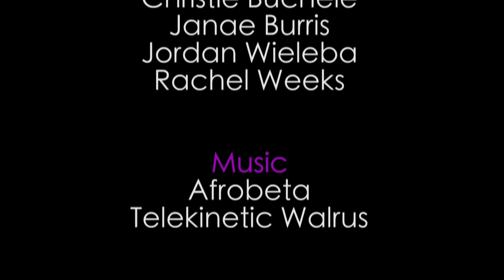Casa de Haha S1E1 - Pussy Bros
The first episode of Denver's new comedy talk show features an amazing group of stand-up comedians known as the Pussy Brothers! Get to know the Bros: Christie Buchele, Janae Burris, Jordan Wieleba, and Rachel Weeks as hosts Daniel Reskin and Adrian Mesa talk with them about comedy, current events, and tchotchkes.